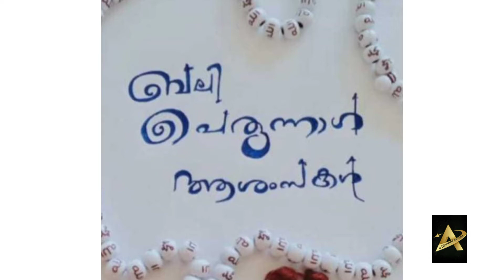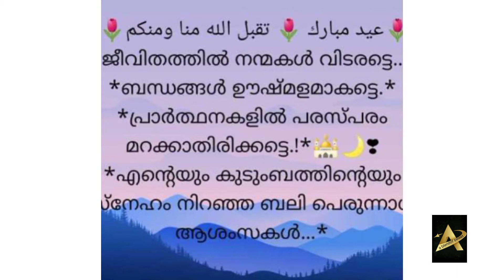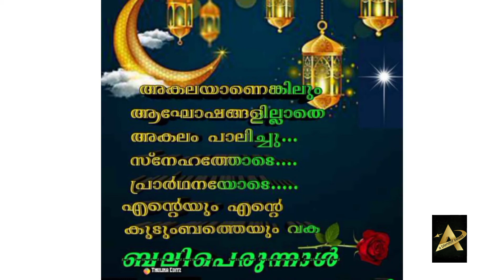എന്റെ എല്ലാ പ്രിയ കൂട്ടുകാർക്കും ബലി പെരുന്നാൾ ആശംസകൾ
എന്റെ എല്ലാ കൂട്ടുകാർക്കും എന്റെയും എന്റെ കുടുബത്തിന്റെയും ബലി പെരുന്നാൾ ആശംസകൾ